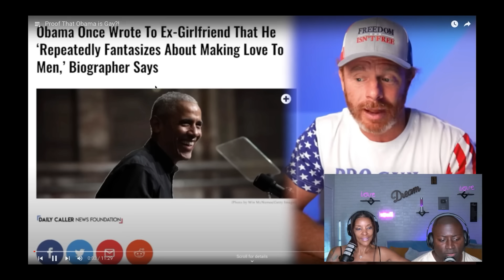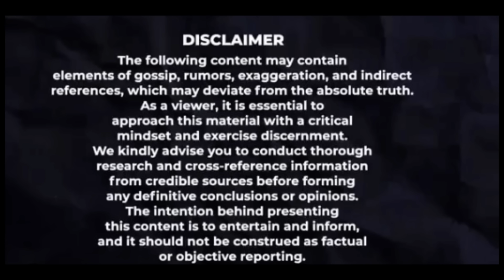AWAKENJP Said This About Michelle Obama...Is This True Or PROPAGANDA???